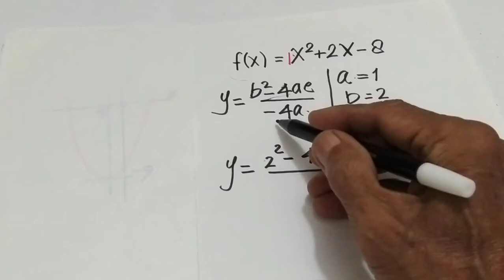NILAI MINIMUM/MAKSIMUM FUNGSI KUADRAT || dengan menggunakan rumus sehingga sangat cepat dan mudah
NILAI MINIMUM/MAKSIMUM FUNGSI KUADRAT, dalam video NILAI MINIMUM/MAKSIMUM FUNGSI KUADRAT ini ditunjukan secara tahap demi tahap cara menentukan NILAI MINIMUN/MAKSIMUM FUNGSI KUADRAT, mencari NILAI MINIMUM/MAKSIMUM FUNGSI KUADRAT ada beberapa cara dan video NILAI MINIMUM/MAKSIMUM FUNGSI KUADRAT ini dengan mempergunakan rumus langsung.

Terima kasih sudah menonton video NILAI MINIMUM/MAKSIMUM FUNGSI KUADRAT ini, bagi anda yang baru bergabung dengan channel ini dan anda suka silakan subscribe like comment serta tekan tombol lonceng agar tidak ketinggalan video menarik lainnya dari sahirvlogclp, untuk dukungannya saya ucapkan terima kasih semoga anda diberikan rezeki yang limpah dari Allah SWT diberikan kesehatan yang sempurna dimudahkan semua urusannya anda, mari kita tonton video NILAI MINIMUM/MAKSIMUM FUNGSI KUADRAT sampai tuntas semoga bermanfaat untuk kita semua.

pak Yud merasa bangga dapat membagikan sedikit ilmu ini untuk anda semua, bukan bermaksud membanggakan diri tetapi tergerak untuk berbagi ilmu saja,agar anak anak kita makin cerdas dan bagi kita orang tua dapat membimbing putra-putri kita untuk belajar matematika lebih baik

viral math,